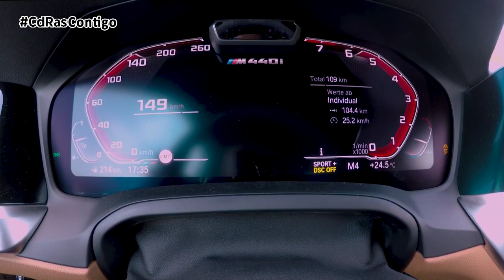BMW SERIE 4 COUPÉ | By CdRas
El Serie 4 Coupé de BMW aterriza más deportivo que nunca ofreciendo una experiencia de conducción muy atractiva.  Estéticamente tiene un carácter más marcado que su antecesor. La estructura de la carrocería y la tecnología del chasis han sido optimizadas para garantizar su gran rendimiento. El paquete de elementos de refuerzo a medida aumenta su rigidez. Ofrece un centro de gravedad 21 milímetros más bajo y una vía trasera 23 milímetros más ancha que en el nuevo Serie 3 Berlina.  La prominente y vertical parrilla con los riñones de BMW continúa la tradición de los legendarios coupés de la firma y refleja la gran necesidad de canalizar el aire de refrigeración hacia el motor. La forma de su extendida superficie acristalada lateral, su cintura poderosamente esculpida y una fluida línea de techo potencian su gran dinamismo y elegancia.

El interior luce una nueva agrupación de pantallas con la central de hasta 10 pulgadas y una opcional de instrumentación completamente digital de 12. Aparece nuevo diseño en la consola central, también nuevo volante de cuero y asientos deportivos de nuevo desarrollo. Su gama de sistemas de asistencia es más amplia, de serie cuenta con aviso de colisión frontal con frenada automática y aviso de salida de carril con retorno. El sistema para la entrada y salida automatizada de plazas de aparcamiento incluye ahora el asistente en maniobras marcha atrás. El asistente de aparcamiento incluye visión 360 en 3D.

Su comercialización se inicia con cuatro versiones. El BMW M440i xDrive Coupé debuta como tope de gama, está propulsado por un motor gasolina de seis cilindros en línea que entrega 374 CV. Cuenta con tecnología micro híbrida gracias a un motor de arranque-generador de 48 voltios que potencia al motor de combustión con 11 CV adicionales. La gama también incluye dos motores de gasolina y otro diésel de cuatro cilindros. Todas las versiones con caja de cambios Steptronic Sport de ocho velocidades ofrecen la nueva función Sprint, que permite gozar de instantáneas y dinámicas aceleraciones.